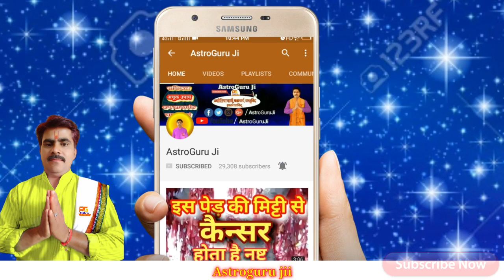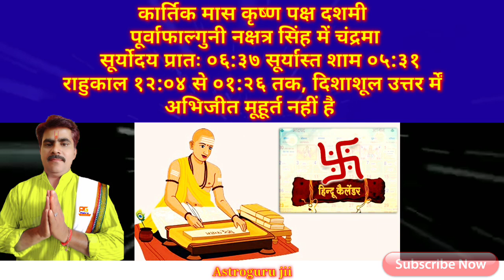Aaj ka Rashifal 8 November 2023:आज का राशिफल 8 नवंबर 2023। दैनिक राशिफल। आज का भविष्यफल